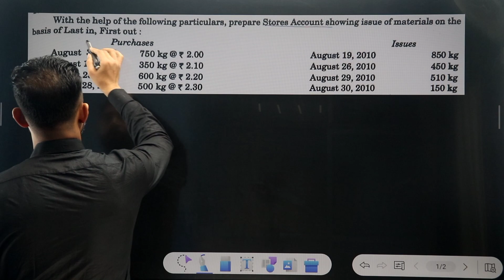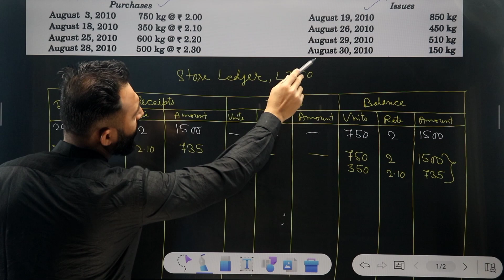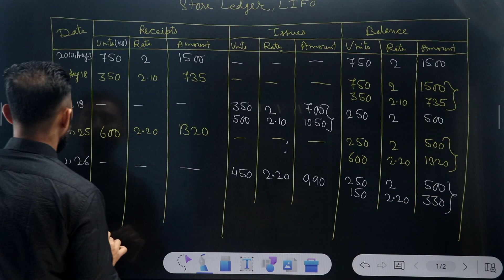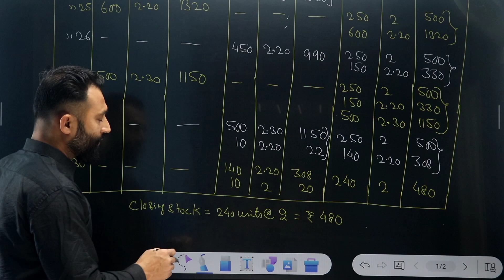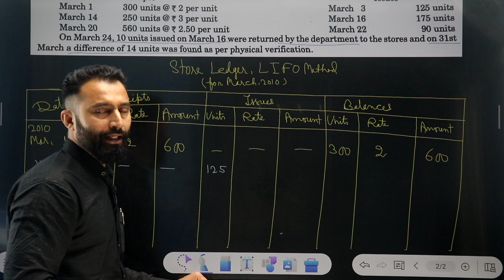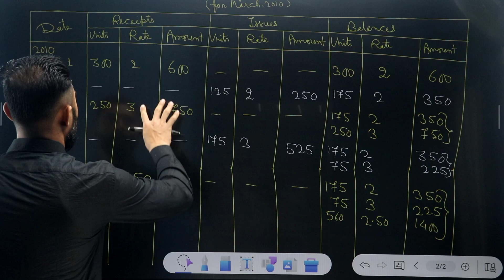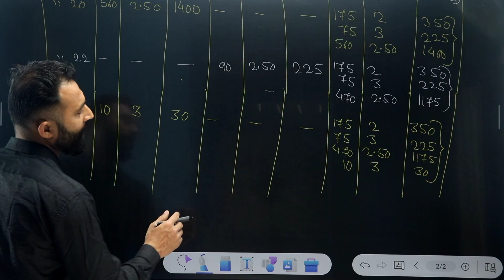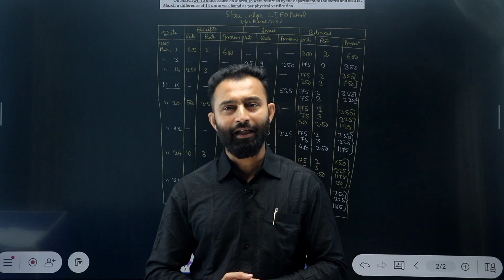Inventory Valuation | LIFO Method | 2 Questions | B.Com 1st Year | Semester -1| Part-2 | 2024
Inventory Valuation | All Basics | LIFO Method  | B.Com 1st Year | Semester -1| Part-2 | Dey's Commerce

# Inventory Valuation
fifo method
LIFO METHOD
LIFO Method
inventory valuation
all basics and 1 Basic Questions inventory valuation bcom 1st year part 2
inventory valuation bcom 1st year Dey's Commerce
inventory valuation bcom 1st year part 2
inventory Valuation bcom 1st year sem 1
inventory valuation bcom 1st year All Basics Covered
inventoey valuation bcom 1st year sem 1 format of Store ledger
inventory valuation bcom 1st year deyscommerce